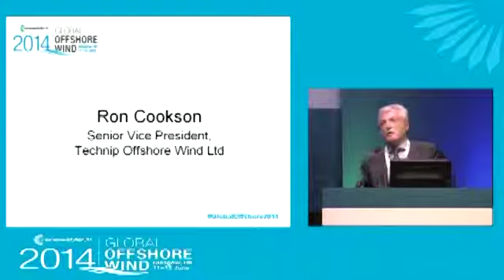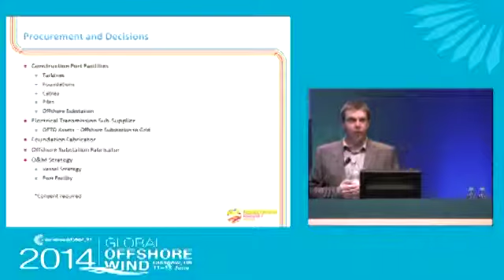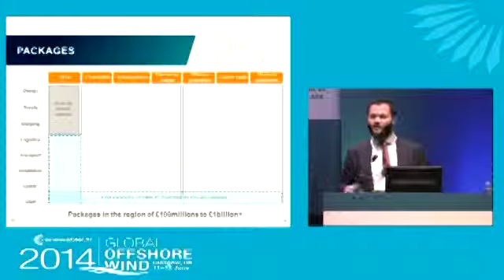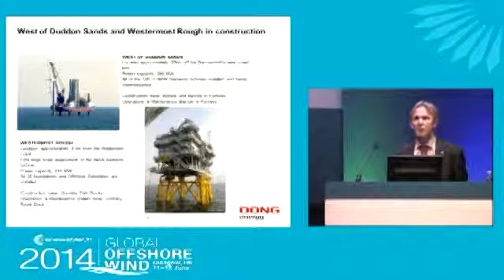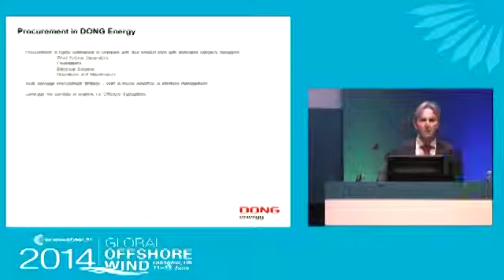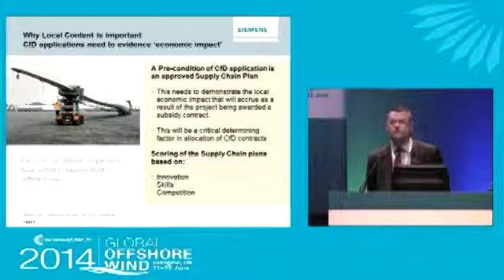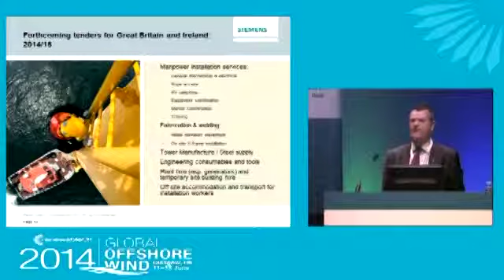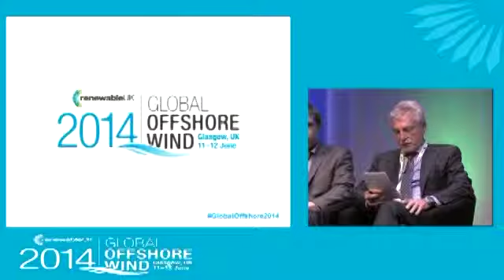Global Offshore Wind 2014 - A6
Session A6